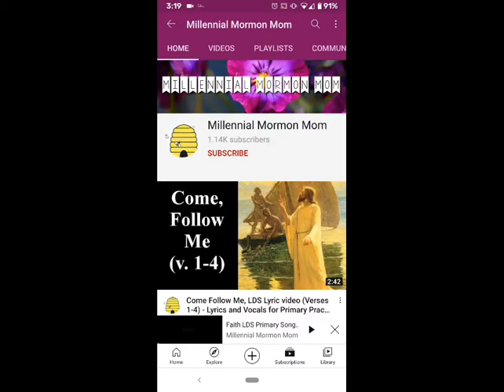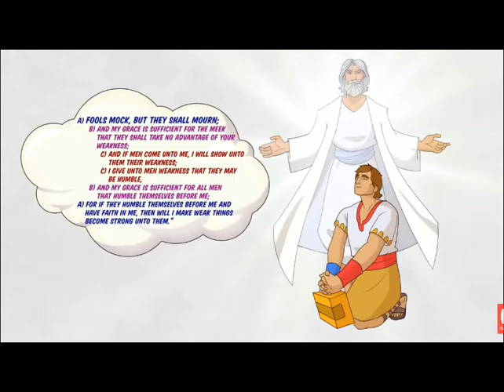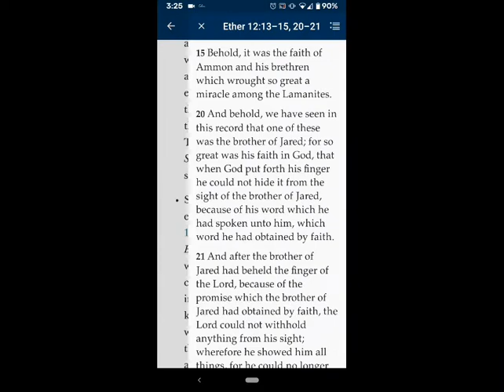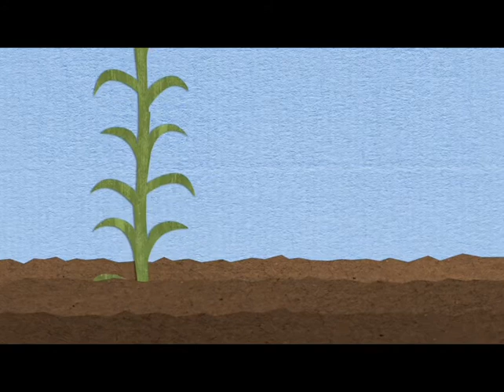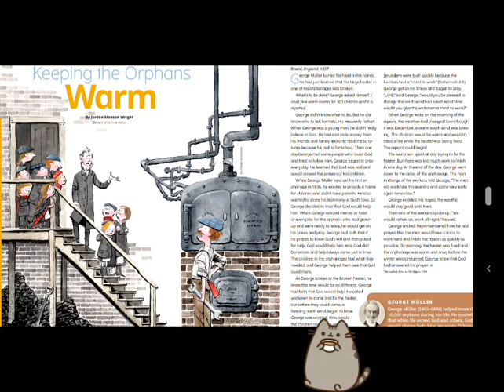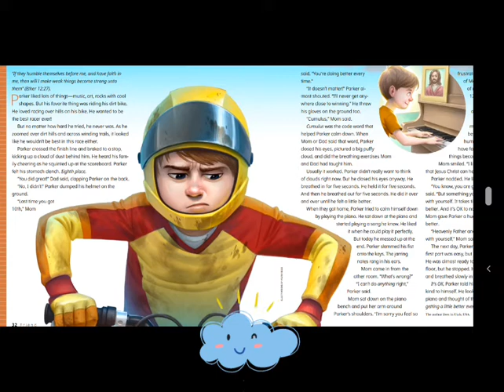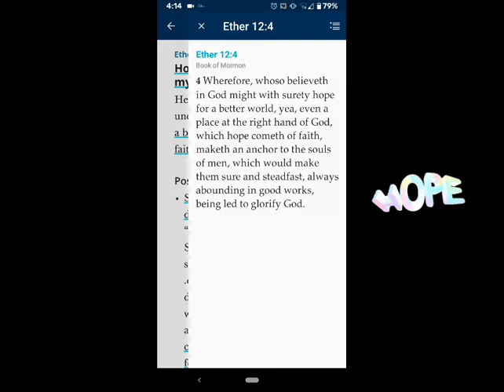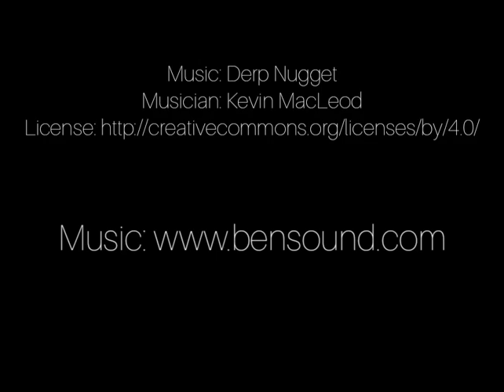Ether 12-15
Primary Lesson